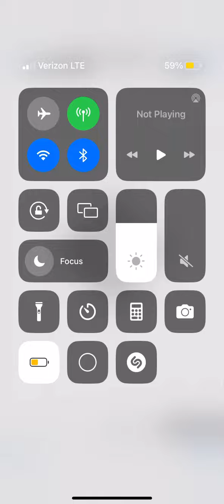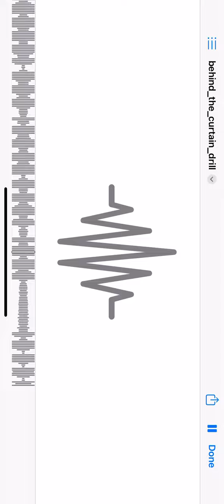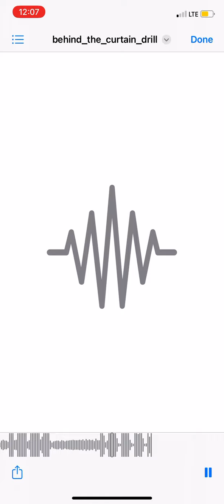Behind the drill